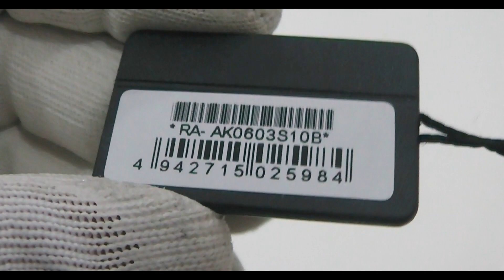ORIENT DEFENDER RA-AK0603S10B Automatic Military Watch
This adventurous ORIENT 42.4mm mechanical sports watch showcases a stainless steel case and band,  dial, and screw-down crown to maximize water resistance. Distinguished features include a 24-hour sub-dial, weekday sub-dial, white hands and hour markers, and a convenient date aperture. The watch’s chapter ring is finished in a hash mark design for specific and easy time tracking. It supports water resistance of 100 meters.

FOLLOW US